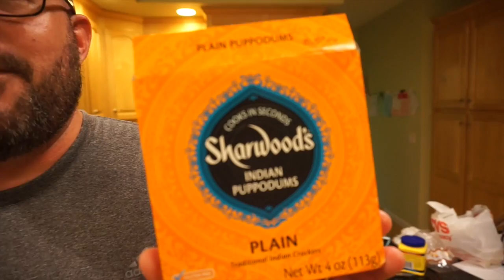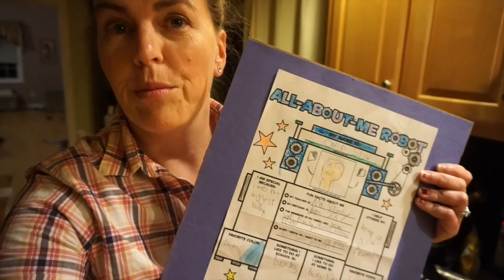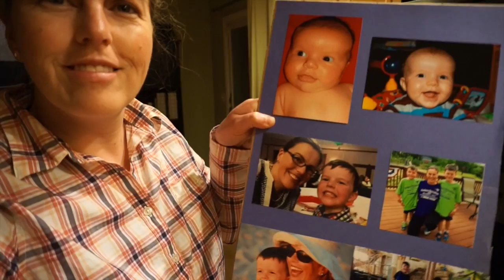WINE, KIDS AND CHICKEN CURRY!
Is there anything worse than overtired kids? I had a much needed 3 hour nap this afternoon. Boy, did that feel good. Sometimes everyone needs a nap! ♥♥♥
↓↓↓↓↓↓ CLICK TO SEE MORE ↓↓↓↓↓↓↓↓